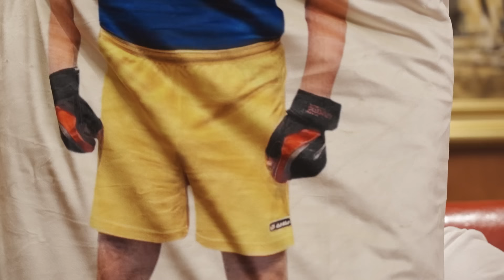Войска Франции в Украине, переворот в России, полезная идиотка Певчих – российский журналист Мальгин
Маньяки возвращаются, переворот в Кремле, поворотный момент в войне, дикие манипуляции в фильме Певчих "Предатели", новые правила мобилизации. Смотрите интервью Александра Демченко с Андреем Мальгиным – известным журналистом, издателем и блогером, основателем знаменитого в 90-х журнала "Столица". 15 лет назад Мальгин продал бизнес и уехал из России, живет в Италии, занимает жесткую антипутинскую позицию, осудил войну в Украине еще в 2014 году. Кремль считает Мальгина "иноагентом".

Перевод в евро можно сделать здесь:
HORDON DMYTRO
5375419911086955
Swift code: UNJSUAUKXXX
Kyiv, Ukraine

Перечислить на дроны криптовалюту можно здесь:
bc1qmt4x7l5t76z9tf4j67uqdf4cd0pnv5hxaz8upk
Ethereum ( ERC20 )
0x88bd1932eA252e800a23DA740f4DD0759B0E310f
USDT ( TRC20)
TUuuUi9eMVLNoxFsR3WA8THNRyo6gUXC2x

00:00 начало
00:40 "Свидетельство о рождении у меня на украинском"
02:39 "Это первый шаг к настоящему поражению России" Когда падет Путин
04:12 "У меня не было иллюзий о российской армии: зеки, насильники, педофилы"
05:35 "В Россию возвращаются маньяки"
07:59 введет ли Макрон войска в Украину
10:50 как узнать все и сразу? Есть один способ
11:27 сколько еще Россия может вести войну
12:49 "Конец режима будет в результате внутреннего переворота"
15:44 "Полное закрытие границ России неизбежно"
16:14 что начнется после инаугурация Путина 7 мая
17:52 "С ноября принципы мобилизации изменятся"
19:40 "В ФСБ будет заговор, Шойгу снимут"
21:39 Гордон о своей инициативе по закупке дронов на передовую для ВСУ

22:37 "Путин от этих мифов не откажется"
24:13 "Трупы лежат многометровыми слоями, а они говорят: это не НКВД!"
26:19 "СССР – клубок огромных преступлений"
28:42 "Это религиозное министерство Путина" Что ждет Гундяева
31:34 "Это роднит Певчих с Путиным" О фильме команды Навального "Предатели"
33:10 "Дали в 10 раз больше денег и они заткнулись" О женах мобилизованных
34:12 "Певчих это утверждает, но это вранье!"
37:20 "Она придет к власти и начнет новую приватизацию?" О финальной фразе в "Предателях"
39:19 "Это была огромная ошибка команды Навального"
40:03 "В России никогда не будет настоящих выборов"

40:26 о своей помощи Навальному в создании фильма "Он вам не Димон"
41:36 "Я описал окружение Путина с натуры" О своей книге "Советник президента"
42:20 "Он брал материалы моих расследований" О знакомстве с Навальным и секретном дворце Медведева
45:20 "Гэбуха выдала тело Навального и его сразу похоронили – очень странно!"
47:03 "Они уже забирают жирные куски" О большом переделе Путина
48:43 "Я считаю Певчих полезным идиотом" Как Певчих подыграла Путину
53:30 о своем наставнике – убитом журналисте-расследователе Юрии Щекочихине
54:54 "Причина – гендерно-нейтральные туалеты" О новом перле пропаганды
55:53 "ФБК уже выясняют, есть там шест для стриптиза или нет" Что Лукашенко строит в Сочи
56:32 "Вот что на самом деле должно интересовать команду Навального!"
57:15 "Украина должна победить?" – вот главный вопрос к Певчих!"
58:17 "А давайте спросим у Певчих, чей Крым!"